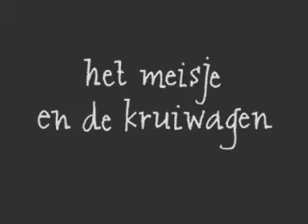Het Meisje En De Kruiwagen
animatiefilmpje